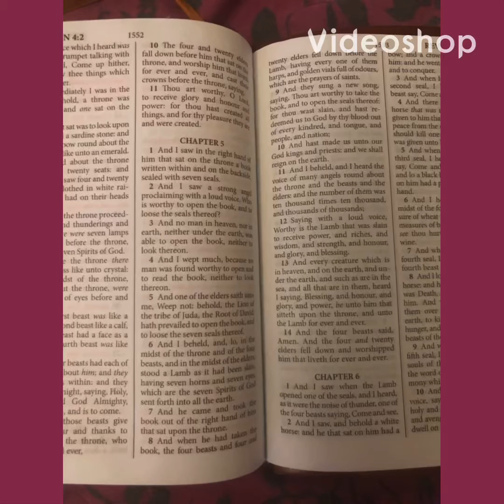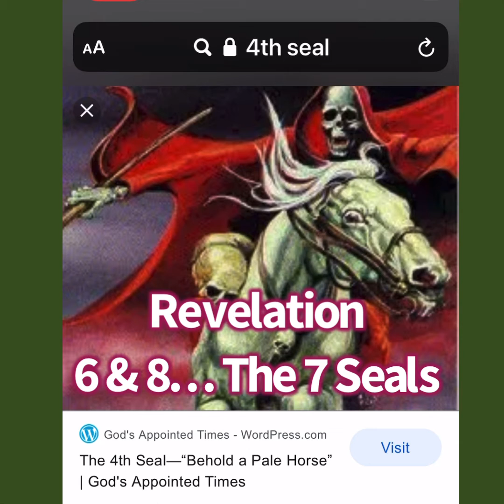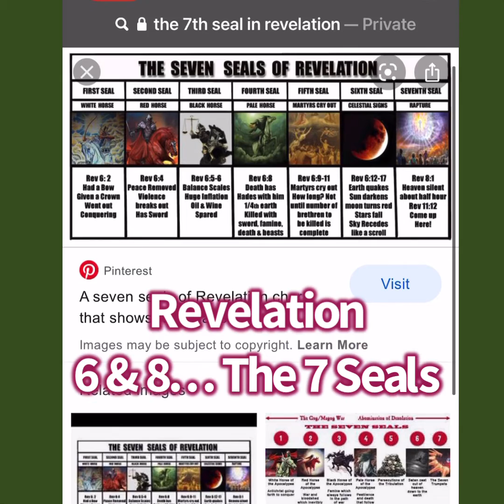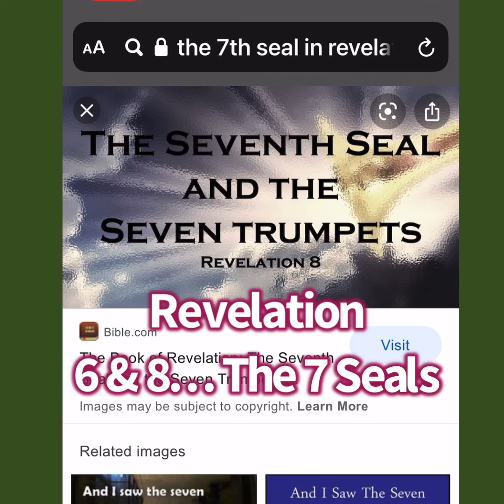The 7 SEALS (REVELATION 6 & 8)